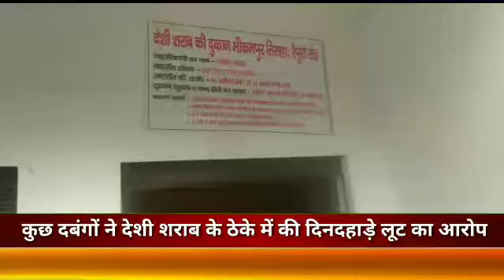फ़िरोज़ाबाद कुछ दबंगों ने देशी शराब के ठेके में की दिनदहाड़े लूट का आरोप